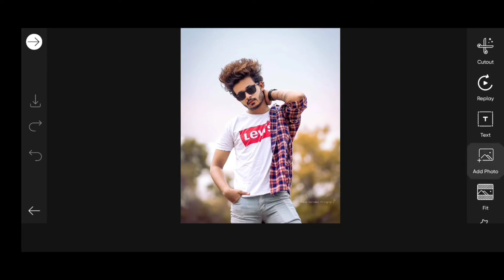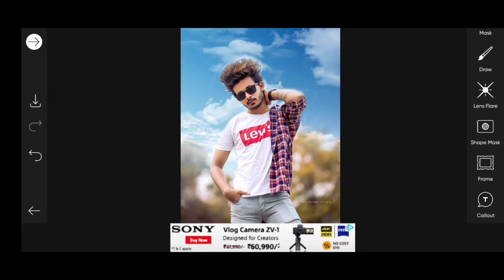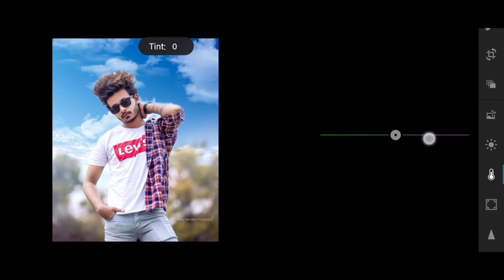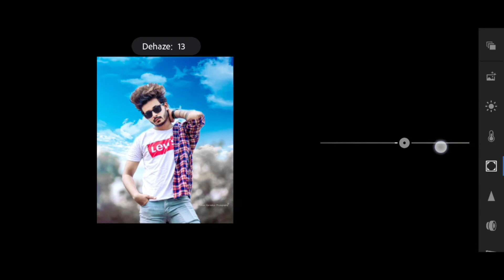Lightroom Aqua & Black Photo Editing || Lightroom Background Change Photo Editing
MORE TOP DNG PRESETS VIDEOS ➤

Presets Collection From ➤ Alfaz Editing
Quaries Solved In This Video
 ➤ 1) Best Xmp Presets,
2) How To Use Lightroom Presets,
3) Top Lightroom Presets,
4) Awesome Presets Download,
5) Xmp Presets zip file download,
6) Download Presets in one click,
7) Best xmp presets zip file download,
8) Best Dng Presets Download,
9) Free Premium Presets Download,